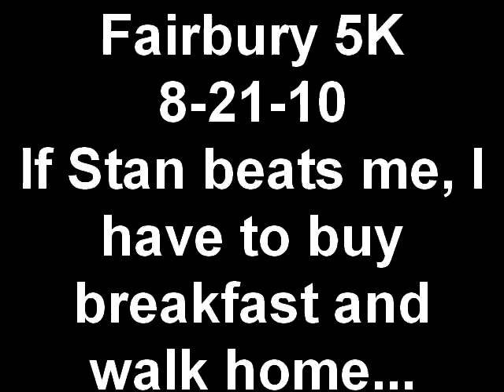Fairbury 5K 8-21-10 If Stan beats me, I have to buy breakfas